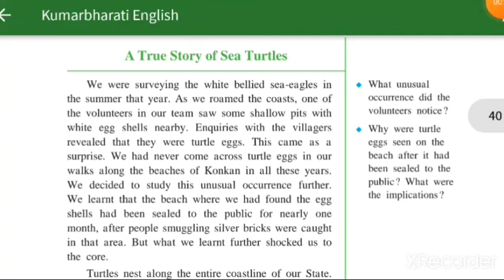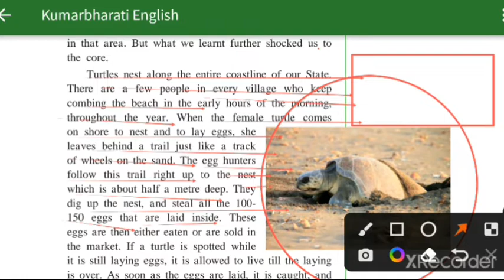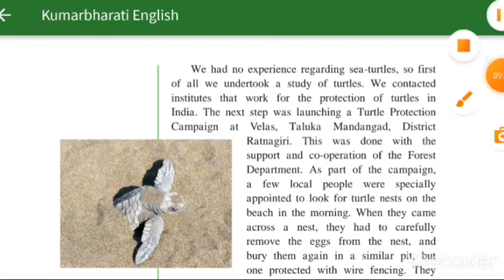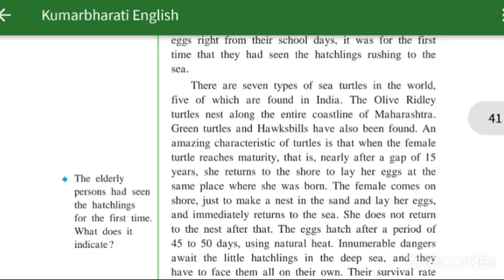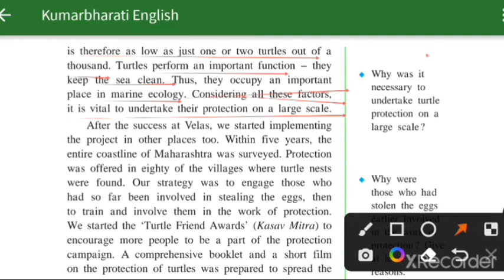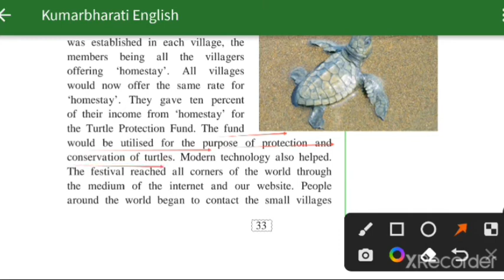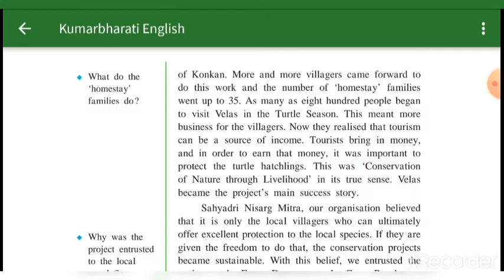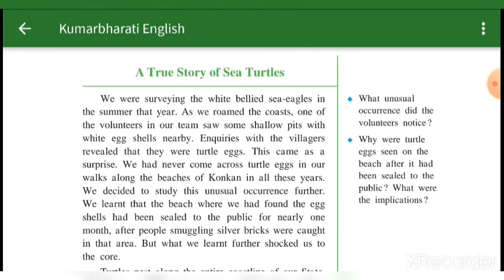CLASS STD9 ENGLISH A TRUE STORY OF SEA TURTLES